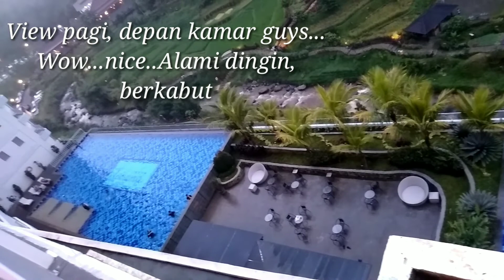SUASANA PAGI, DI HOTEL LE EMINENCE PUNCAK BOGOR KEREN ABIS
Suasana pagi di hotel Le eminence puncak bogor, suasana nya bagus keren alami..simak video nya